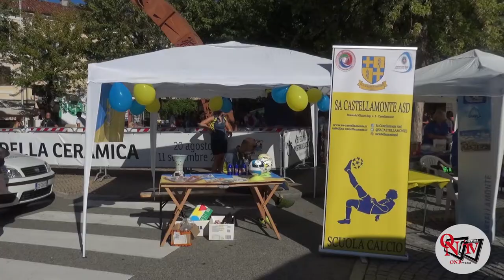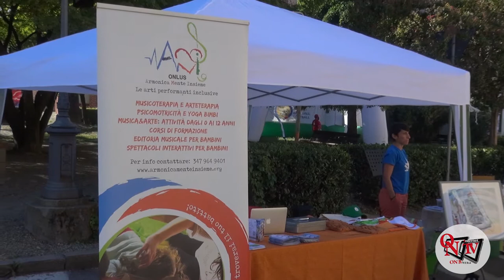CASTELLAMONTE – 61ª Mostra della Ceramica: Cammin'Arte e 3ª Giornata del Volontariato